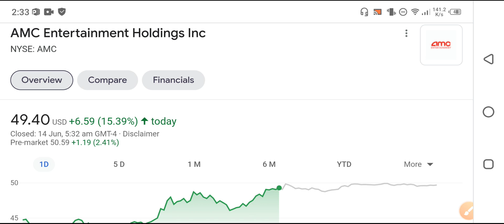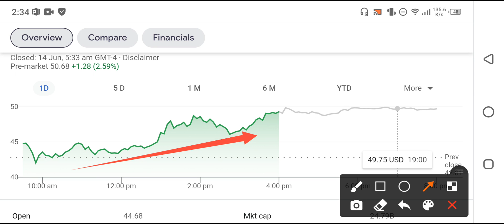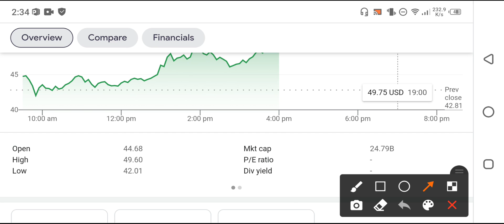AMC Stock News today! AMC Stock price prediction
In this Video i am gone to show you AMC Stock Urgent News!! || AMC Stock News || AMC Stock price prediction

We Uploading following types of videos:
1) Andriod Apps , Andriod Problem , Andriod Tips and tricks
2) Computer Helps ANY kind of Related Pc Apps , softwere , Online Web and Social Problem.
3) YouTube Related For Example Channel Growing , channel Monetization , Tips and Tricks for viral video.
4) Andriod Apps Review
5) All Social Media Growing , Problems , Tips and tricks Etc.
Some Extra

YouTube Promotion
2) COMMENT ( Random comment )
3) SEE EVERY DAY MY CUMMUNITY POSTS

2 ) How to gain subscribers fast | How to Get subscribers on YouTube | increase subscribers fast 2021

3 ) New Earning App 2021|| How to Make Money Online || Watch videos Earn money || Easy way to earn money

4 ) New Earning App 2021/ Watch video earn money / Money Time app sy paise kaise kamaye